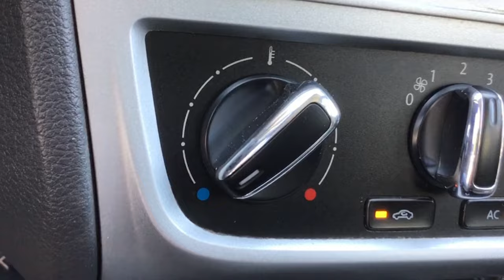Volkswagen / Gol / 2016 - 13454